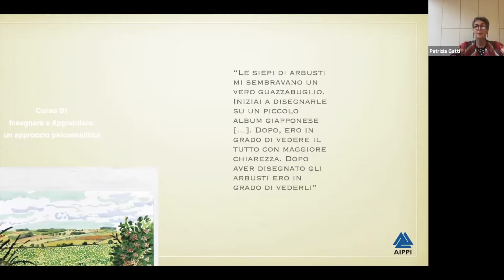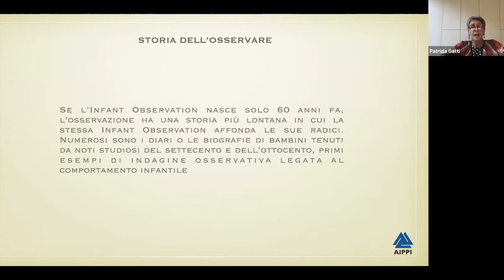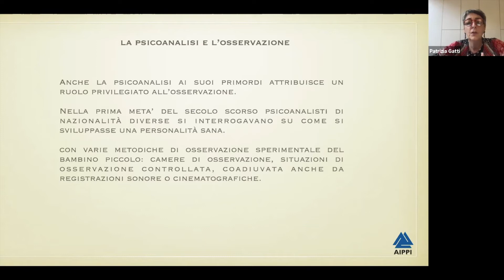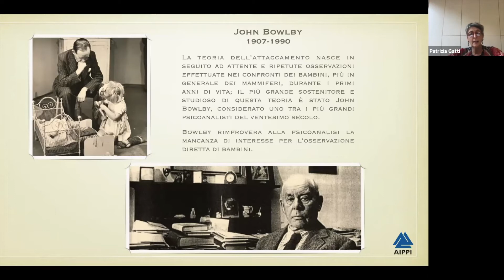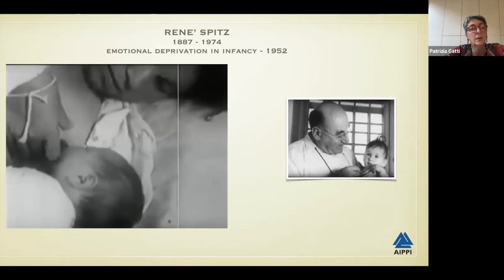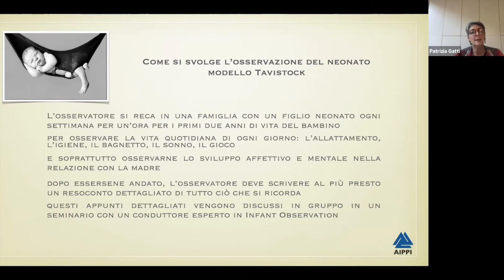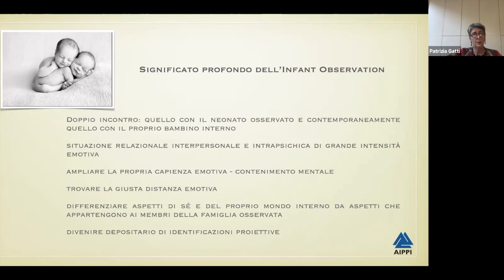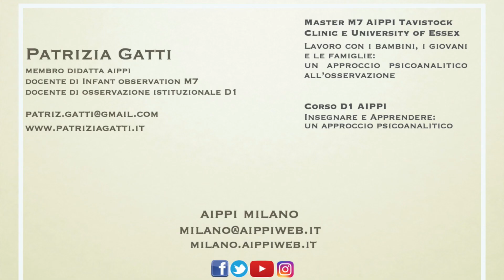Introduzione all'Infant Observation.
Lezione conclusiva di Patrizia Gatti all'interno del Corso Breve online AIPPI. GUARDARE: Lo sguardo psicoanalitico come strumento per ampliare la capacità di comprensione nel proprio lavoro.
14 novembre 2020
Corso introduttivo al modello Tavistock rivolto ad operatori che lavorano nell’ambito dell’infanzia, dell’adolescenza e della famiglia, come assistenti sociali, operatori sanitari di strutture pediatriche e consultoriali, pedagogisti, educatori, insegnanti, terapisti della riabilitazione, neuropsichiatri, pediatri, psicologi, ginecologi, ostetrici, avvocati, ma anche a studenti universitari.